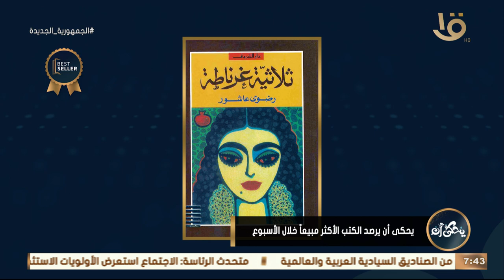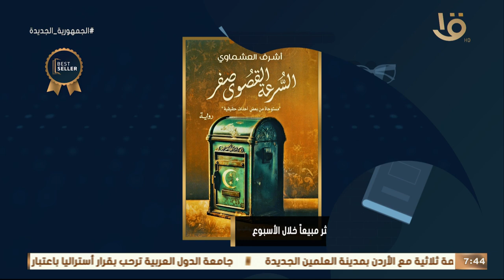يحكى أن يرصد الكتب الأكثر مبيعا خلال الأسبوع